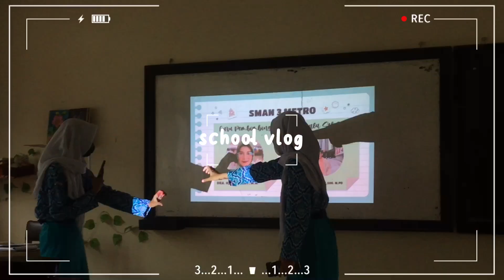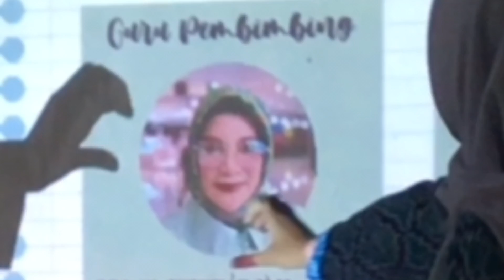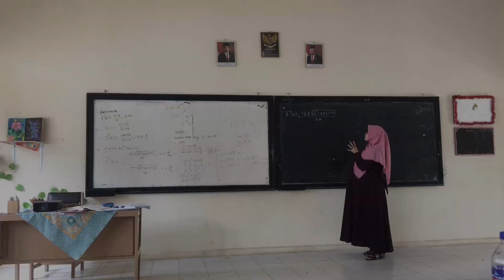school vlog (pt.1) || eat🍱,walk,snack,write